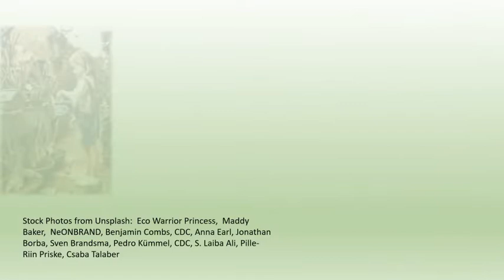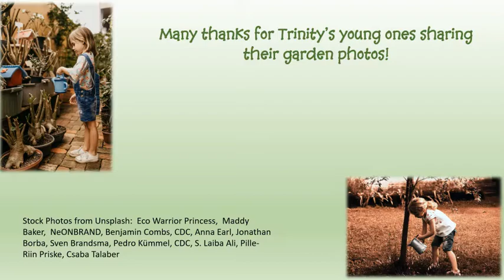Rogation E6 Part 1